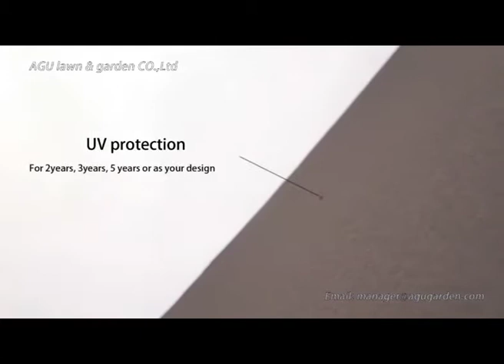Non Woven Fabric Factory | AGU Non Woven Ground Cover with Best Quality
Our non woven fabrics are of the most stable and useful that are on the market today. Different from other fabrics, our non woven ground cover is not knitted or put together in any synthetic strategy, they are instead developed to match with our high standards of customer satisfaction.
Our non woven ground cover are also good for making a pristine backdrop for some of your more aesthetically focused plants. Plants take a certain amount of damage –no matter what- when they're outside. If you want your area to shine while still looking properly arranged, then our ground cover are what you should be buying.

(with what's app, Messenger, Wechat, Line&Viber)